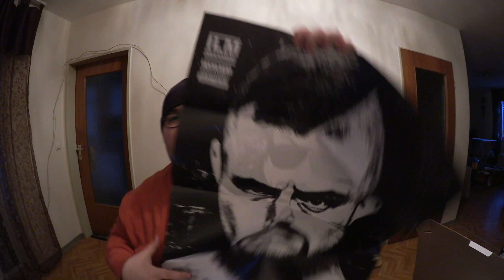FÄBSON - RESOLUTION [FAN-BUNDLE] Unboxing #226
Support für den Rapper(in):
➤ Nur CD
➤ Vinyl: /
   Musik besser genießen mit...
➤ CD Player
   Kontaktadresse/Business:
   Andere Kanäle:
⚠ Links, an denen ein "➤" steht, sind